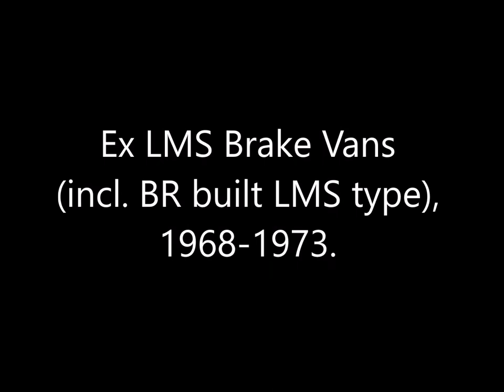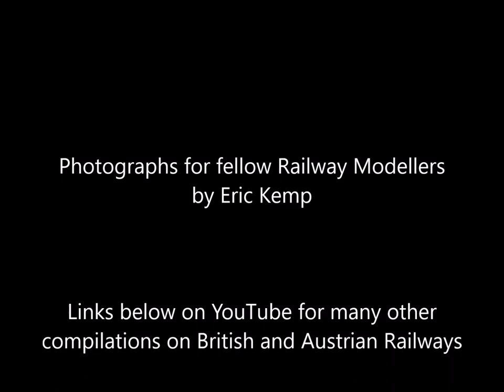Ex LMS Brake Vans (incl. BR built LMS type), 1968-1973.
Class 33/1s to Weymouth, 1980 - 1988, the B.R. Southern Region push-pull fitted Birmingham R.C.& W. type 3 locomotives
'Hastings' Diesel Electric Multiple Units, mainly in the 1970s. Part 1: The 6S units and the 3R unit conversions
'Hastings' 6L & 6B Diesel Electric Multiple Units, mainly 1970s but late '60s on Lingfield race days
Engineering Works (track relaying) at Etchingham Station (East Sussex), mid 1970s, including some of the wagons used

Lockdown?  All you need is a loft with a model railway! - My unfinished Austrian H0 model